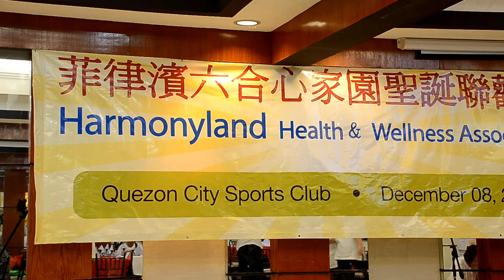Harmonyland Health & Wellness Christmas Party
菲律賓六合心家園
聖誕聯歡會紀念 Quezon City Sports Club - December 8, 2015